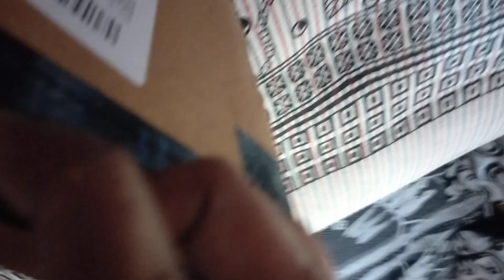mini personal fan USB with $360 rotation three adjustable speed#amazon